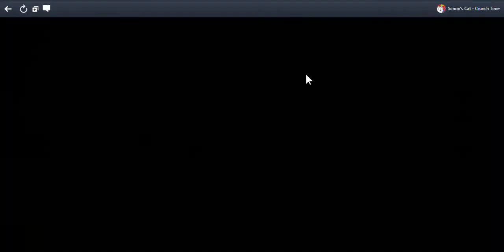SlowPCGaming Simon's Cat-Crunch Time